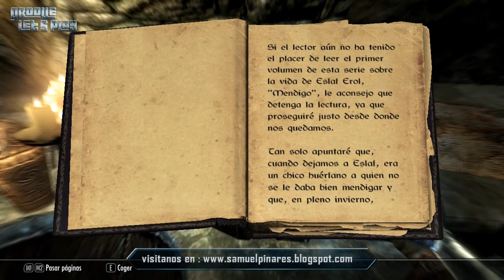Groove Plays The Elder Scrolls V Skyrim 6